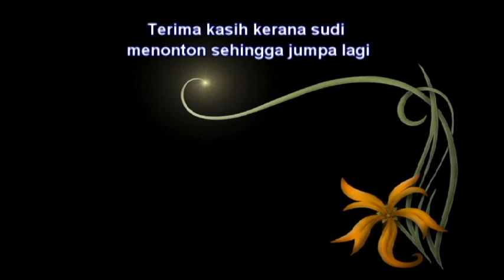Dj-djWarna.avi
Inilah dj-dj kesayangan ramai.. dorang memang sporting habis thumbs up buat korang :D

KONSERT GEMPAQ MALAM RETRO
Tarikh : 30hb Disember 2011
Tempat : Fort Canning Park
7.30pm : Tayangan Pak Awang Temberang
8.15pm : Konsert Gempaq! Malam Retro